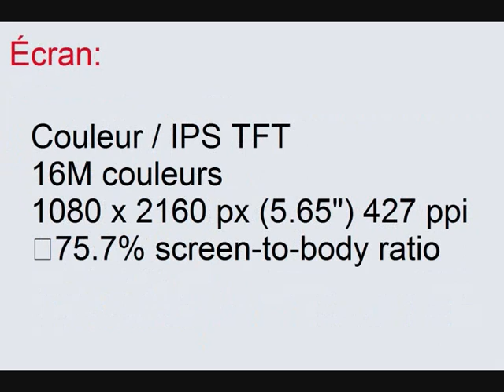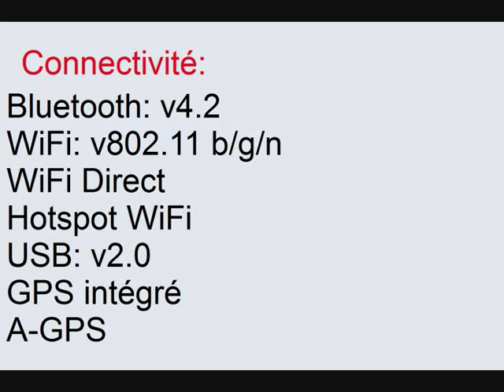Huawei P Smart Dual SIM fiche technique et caractéristiques ( FIG LX1, FIG LX2, FIG LX3, FIG LA1 )